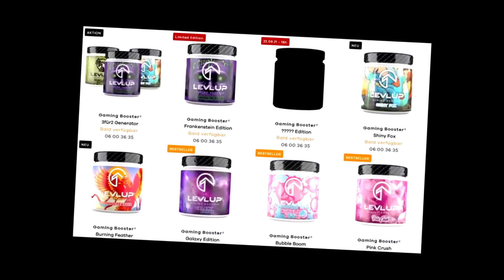FUT 22 | ENCORE UNE ICONE MOMENT 🤣 J'OUVRE TOUT LES GROS PACK POSSIBLE (icone moment, TOTS bundes)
►LevlUp BOISSON POUR LES GAMERS (CONSEILLE A PARTIR DE 16 ANS)
REDUCTION AVEC LE CODE : axoskill

►ENEBA : TES CARTES PSN ET XBOX LES MOINS CHERS :
CARTES PSN 50e à 40 EUROS !! avec le code : LAPSN50
CARTES XB 50e à 40 EUROS !! avec le code : LAXBOX50

INTRO : 00:00
CARTE ROUGE RIVALS ET RECOMPENSES : 01:51
PACK TOTS BUNDES GARANTI : 03:06
PACK ICONE MOMENTS 92+ : 04:25
GAMEPLAY AVEC L'INCROYABLE ICONE : 06:30